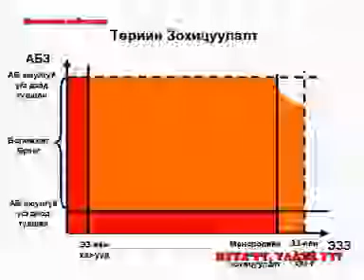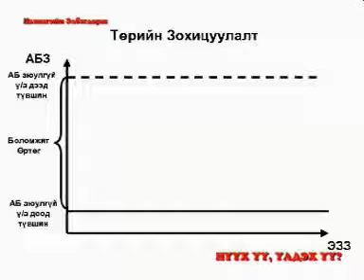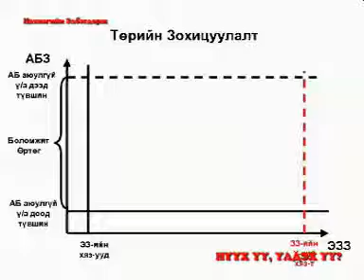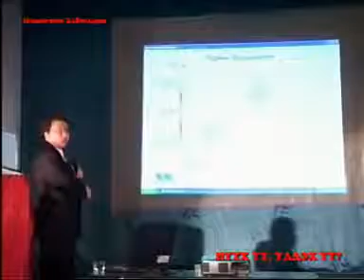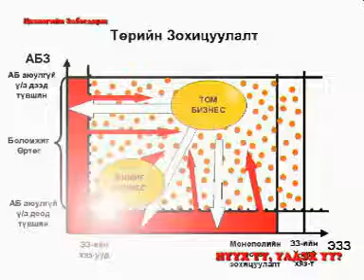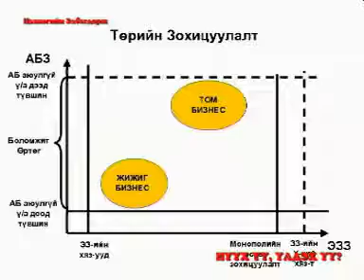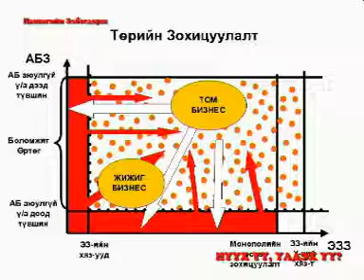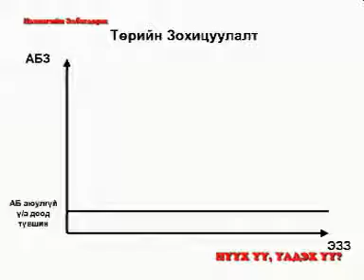Ц.Элбэгдорж - Нүүхүү, үлдэхүү?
Ц.Элбэгдорж - Нүүхүү үлдэхүү лэкц 2-р хэсэг.

Ц.Элбэгдорж - Нүүхүү үлдэхүү лэкц 1-р хэсэг.

Ц.Элбэгдорж - Нүүхүү үлдэхүү лэкц 3-р хэсэг.

Гадаадын тагнуулын нэрийг олон нийтэд зарлаж , улсын нууц задалсан хэдий ч ял зэмгүй үлдсэн тухай.